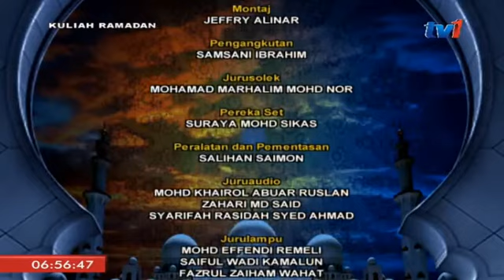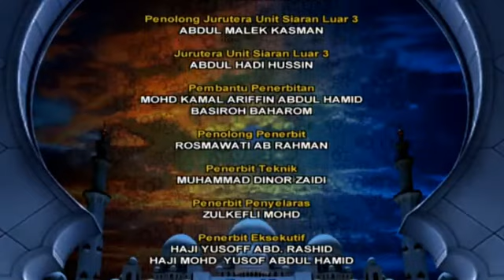Apa Itu Rahmat Allah, Mahabbatullah, Taqarrub, Ubudiyyah, Taufiq Ustaz Zaidi Kuliah Ramadan RTM TV1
Kuliah Ramadan RTM TV1 Siaran 11 Jun 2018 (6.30 AM dan 6.30 PM Sepanjang Ramadan).
Penceramah: Ustaz Mohd Zaidi Ramli (Ketua Penolong Pengarah Kanan Bahagian Dakwah JAKIM).